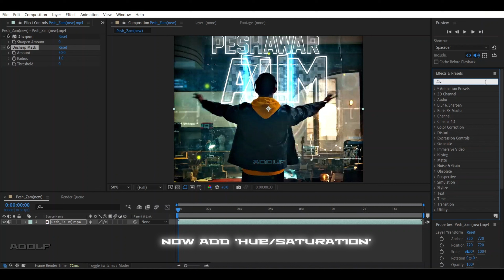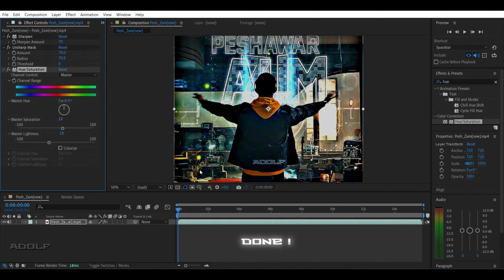4k Quality Tutorial | After effects | 2024 best settings | with no plugin